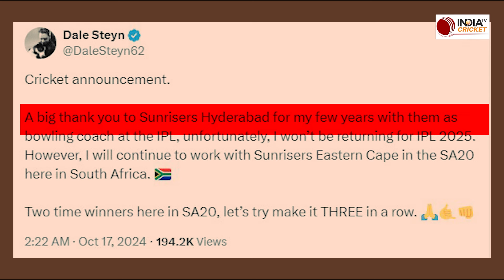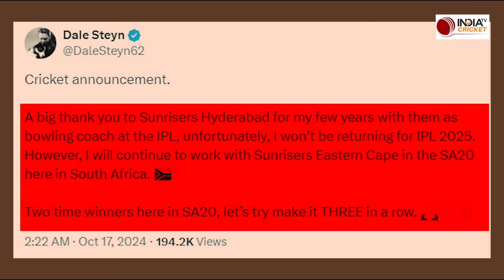IPL 2025: Sunrisers Hyderabad को लगा बड़ा झटका, Dale Styen नहीं होंगे इस सीजन टीम का हिस्सा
While all the franchises are making strategies regarding their retained players for the 18th season of the Indian Premier League i.e. IPL to be played in the year 2025, some have also announced changes in their coaching staff.

इंडियन प्रीमियर लीग यानी आईपीएल के साल 2025 में खेले जाने वाले 18वें सीजन को लेकर जहां सभी फ्रेंचाइजियां अपने रिटेन किए जाने वाले प्लेयर्स को लेकर रणनीति बना रही हैं, तो वहीं इसके अलावा कुछ ने अपने कोचिंग स्टाफ में भी बदलाव का ऐलान किया है